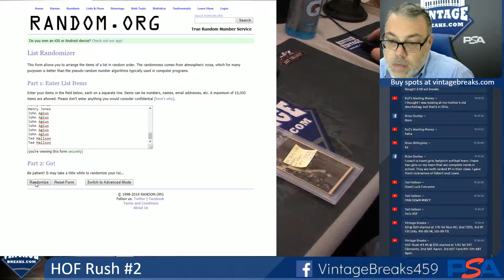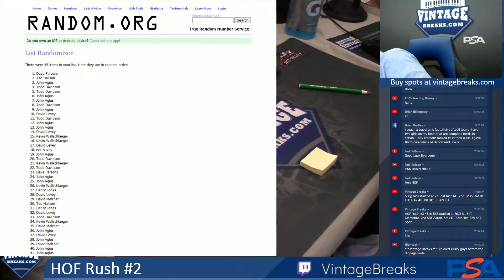07-25-2019 HOF Rush 2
HOF Rush 2